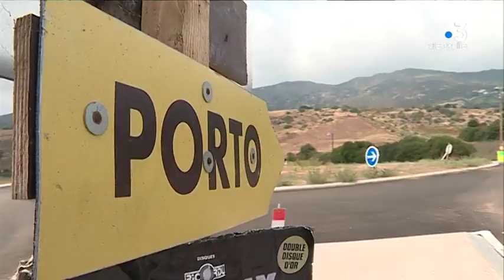Vincent Monnerie sillonne la Corse, armé de sa brouette, pour sensibiliser à la maladie de Charcot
Vincent Monnerie est originaire de Tours. Il sillonne la Corse à pied, en poussant une brouette, pour sensibiliser à la maladie de Charcot, neurodégénérative et incurable. Parti de l’Ile-Rousse, fin juillet, le marcheur a fait une halte à Ajaccio le 1er septembre. Rencontre.

Intervenants - Vincent Monnerie, Association " Des kilomètres en brouette ".
Equipe - Lionel Luciani ; Stéphane Lapera ; Dominique Lameta.